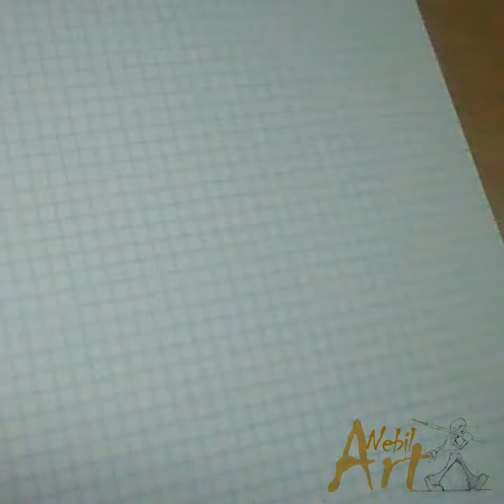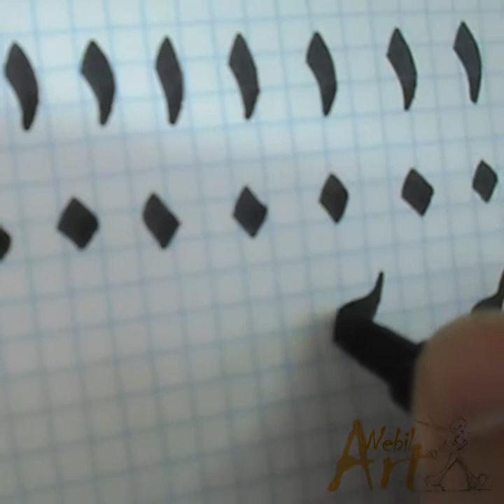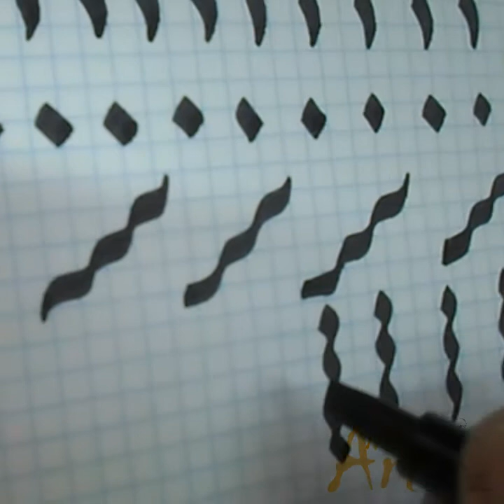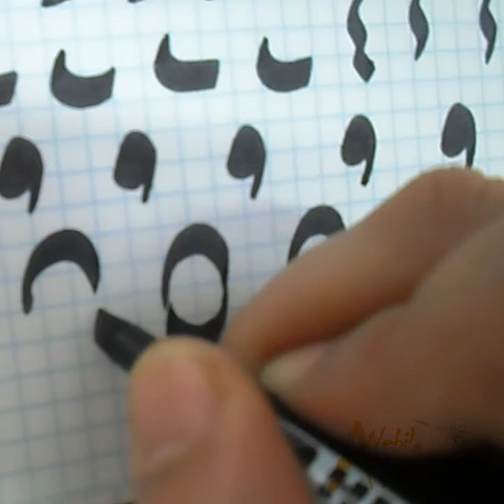Arabic Calligraphie Exercises تمارين للمبتدئين في الخط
Salam alaikom, hello everybody

This is a very simple exercises for the beginners who want to learn the arabic calligraphy.

Kind Regards,
Nebil Belhaj